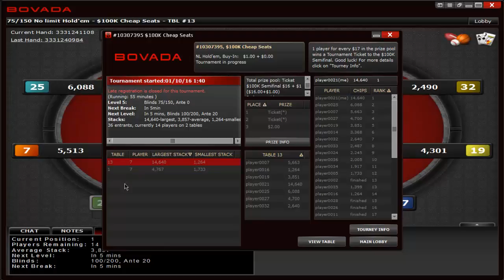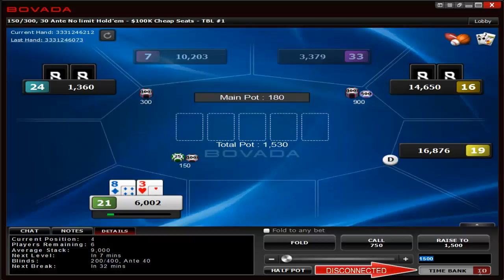BEST TEACH LESSONS 100K Cheap Seats Part 1 | Bovada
No Limit Hold'em Poker Tournament

Got disconnected in the end, it took so long to reconnect that I      decided to turn off the recorder.